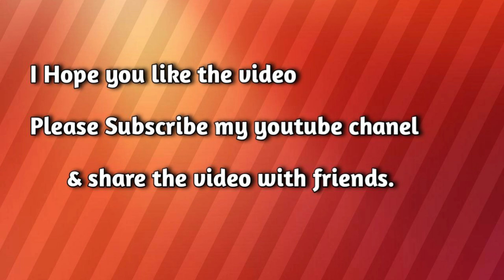अपने मुँह पर थूके जाने पर बुद्ध ने इस तरह दिखाई महानता।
new video ke liye bell icon ko click kare.
hindi kahaniyan
is video mein, ham ek kahani sajha karenge ki kaise budh ne apne muh par thuke jane par apni pratikriya di aur thukne wale k man ko krodh se Shanti mein parivartan laa Diya.

"हाथी और बकरी की दोस्ती की अनोखी कहानी "An Unusual Tale of Friendship Between an Elephant and a Goat

Song credit -
Song: Kuba Te - Shade like

 / kuba-te-1
Video Link:

 • Inspirational | Kuba Te - Shade like ...